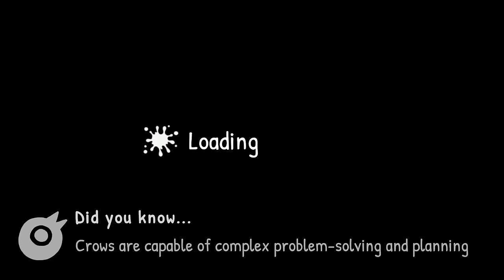Just Crow Things - #3 - Controlled Chaos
Government cannot stop me.

_______▼ PLAYLIST ▼_______

________▼ TWITCH ▼_________

________▼ MERCH ▼_________

________▼ SOCIALS ▼_________

_______▼ CREDITS ▼________

________▼ MUSIC ▼_________